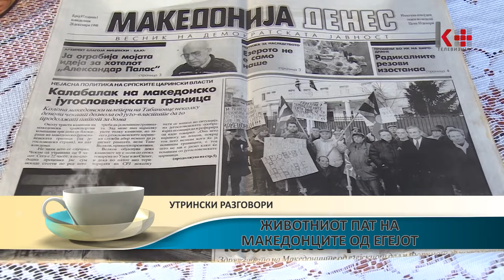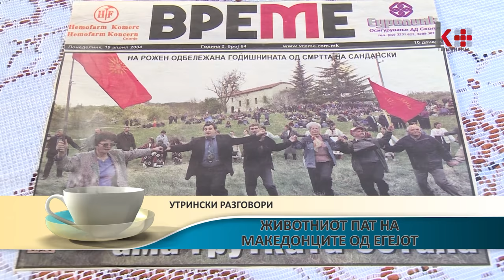УТРИНСКИ РАЗГОВОРИ - СТОЈАН И МАРИЈА ДИМКОВИ